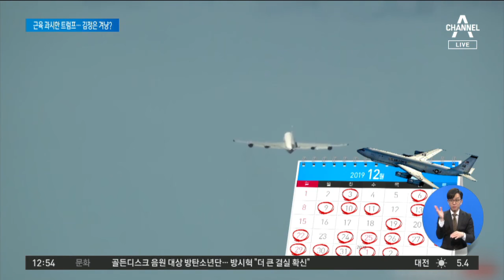‘하늘의 암살자’ 쓴 美, “한미 훈련 재개” 북에 경고 | 뉴스A LIVE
국내 소식 더 다루기 전에 긴장감이 고조되고 있는 중동으로 잠시 가보겠습니다.

미군이 이란 군부 실세를 제거하면서 일촉즉발의 전운이 감돌고 있습니다.

미국의 이같은 참수 작전은 북한 김정은 위원장에겐 상당한 위협이었을 것 같습니다.

미국은 첨단 정찰기를 총동원해 북한을 감시하고 있습니다.

최선 기자가 자세히 정리했습니다.

[리포트]
작전 지역 상공을 비행하는 공격용 무인기 MQ-9 리퍼.

원격 조종으로 목표를 지정하자 정밀 유도 미사일로 타격합니다.

이란 군부 실세인 거셈 솔레이마니 사령관도 차량 안에서 속수무책으로 당했습니다.

트럼프 미국 대통령은 자신의 트위터에 "오래 전에 제거됐어야 했다"고 언급했습니다.&nbsp;

미국의 이 같은 암살 작전은 북한 김정은 위원장을 향한 경고가 될 수 있습니다.

[조한범 / 통일연구원 선임연구원]
"(이란과 북한) 두 건은 연관이 없지만 결과적으로는 북한에 굉장한 공포 내지는 김정은 (위원장)에게는 심적 부담을 주는… ."

실제 미국은 매일 조인트 스타스, 리벳조인트 등 첨단 정찰기로 북한을 감시하고 있습니다.

북한이 크리스마스 도발을 예고한 지난달 3일 이후 한 달 동안 한반도 상공을 비행했다는 정보를 노출한 정찰기도 32대에 달합니다.

군 정찰기의 비행 정보 노출은 이례적인데, 대북 압박 의도로 보입니다.

일본 오키나와 가데나 주일미군 기지에도 20여 대가 넘는 정찰기가 대기하고 있는 상황입니다.

미국은 대규모 한미 연합훈련 재개 가능성과 함께 북한과 당장이라도 싸울 준비가 돼 있다고 언급했습니다.

[마크 에스퍼 / 미국 국방부 장관(그제)]
"우리는 모든 종류의 군대를 보유하고 있습니다. 그들은 준비가 된 공군과 해군, 해병, 육군입니다."

북한은 노동신문 사설을 통해 "존엄을 침해하면 즉시 강력한 타격을 안겨야 한다"고 밝혔습니다.

채널A 뉴스 최선입니다.

〈평일〉
08시 00분 라디오쇼 정치시그널 (유튜브 라이브)
08시 50분 김진의 돌직구 쇼
10시 20분 김진의 더라방 (유튜브 라이브)
12시 00분 뉴스A 라이브
15시 50분 강력한 4팀
17시 20분 뉴스TOP10
19시 00분 뉴스A

〈주말〉
12시 00분 토요랭킹쇼·뉴스A 라이브
17시 40분 뉴스TOP10
19시 00분 뉴스A